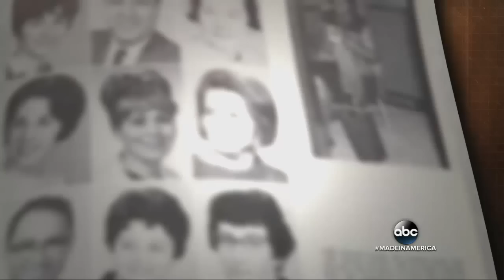A look at an American factory making suits for 3 decades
The New Bedford factory employs over 800 workers that sew more than 1,000 suits every day.